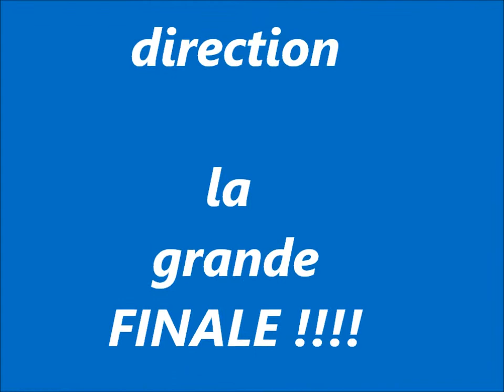tournoi - de 13 de castelnaudary Le C.O. face au R.E.L.M..wmv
tournoi - de 13 de castelnaudary
rencontre Le  C.O. face au R.E.L.M